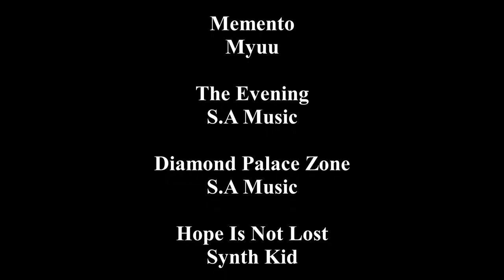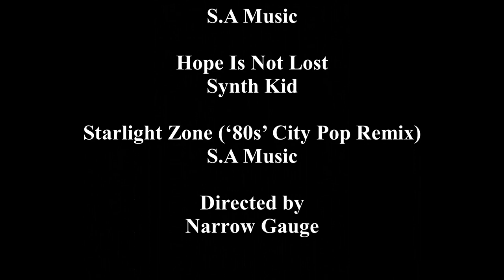The Hidden Railway: Double Header (EP4)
When the railway’s heavy goods engine needs repairs, Stirling and Falcon are required to double head a goods train across the mainline. Their ability to work as a team is put to the test.